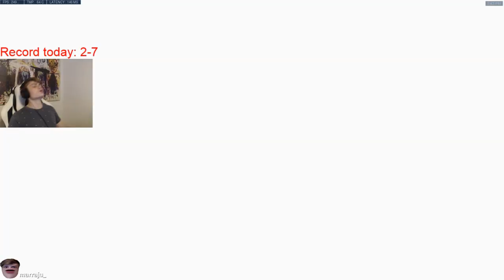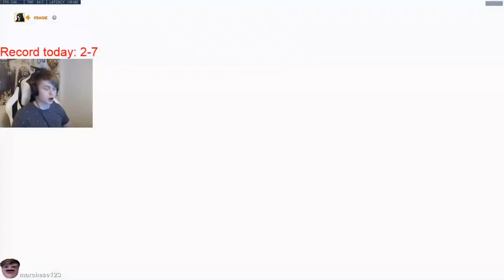REMATCH KRAGIE VS BEEFTIPSY | $100 1v1